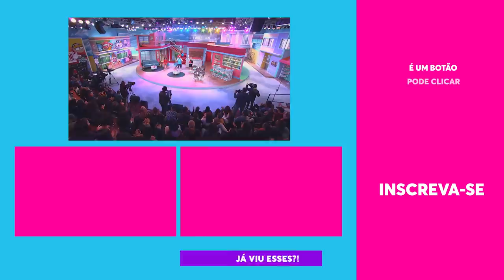A RAINHA DOS BAIXINHOS CHEGOU! Ferdinando é a nova Xuxa! | Vai Que Cola EP27 12/11/19 Parte 1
A turma da Dona Jô está bem animada porque chegou o dia das crianças, mas uma pessoa em especial está mais empolgada que todo mundo: Ferdinando, claro! O concierge já tirou do armário sua roupa de Xuxa e promete dar um "xou"!

🎥 ASSISTA TAMBÉM 🎥